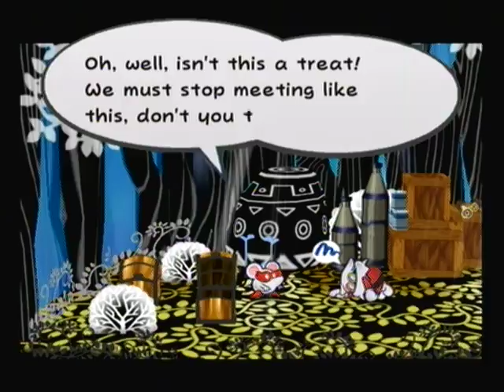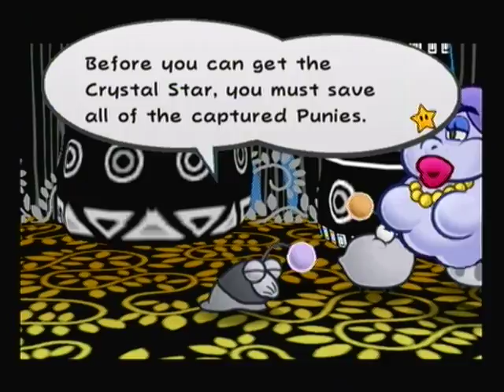Paper Mario: The Thousand-Year Dub: Episode 8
X-Naut 1:  XaneKudo

X-Naut 2:  Sarge Ray

Puni 1:  Blue Paratroopa

Puni 2:  D-Up 242 (Me)

X-Naut 3:  Splodeydope

Ms. Mowz:  lucasgirl101

Petuni:  Spitfire1

Aaaaargh, this came out EXTREMELY behind schedule.  I seriously hope this doesn't become a thing.